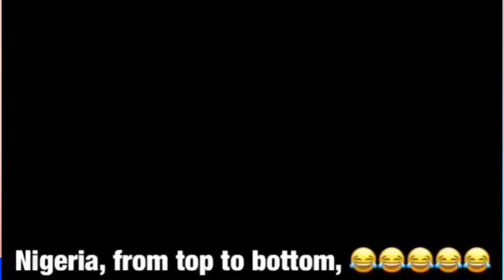The ObiDient Common-Sense-Sisters Share Their Experience With PeterObi In Toronto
The ObiDient Common Sense Sisters Talk About Their Experience With PeterObi @CommonSenseSisters @NjenjeMedia

Join Njenje Media TV/New Telegram Channel